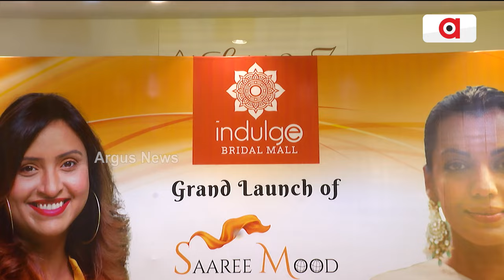ଭୁବନେଶ୍ୱର ଲଞ୍ଚ୍ ହେଲା ଇଣ୍ଡଲଜ ବ୍ରାଇଡାଲ ମଲରେ "Saaree Mood"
ଭୁବନେଶ୍ୱର ଲଞ୍ଚ୍ ହେଲା ଇଣ୍ଡଲଜ ବ୍ରାଇଡାଲ ମଲରେ "Saaree Mood" by "MUGDHA GODSE" ।